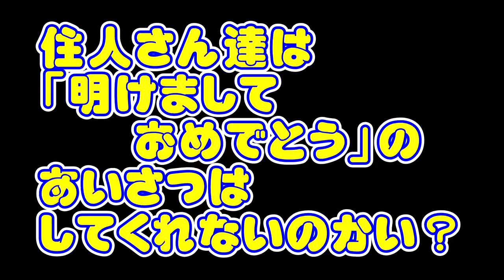あゆな島から明けましておめでとう【トモダチコレクション新生活】【任天堂 nintendo】Part 547